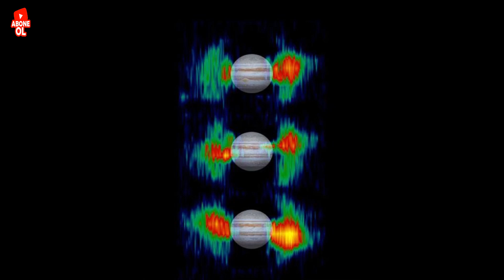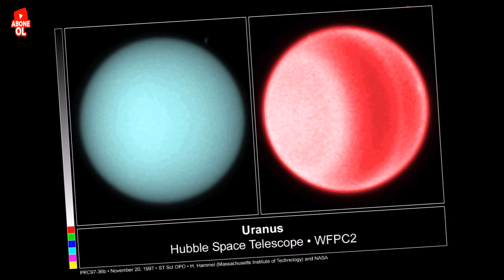GÜNEŞ SİSTEMİ VE GEZEGENLER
Yaşadığımız güneş sisteminde başka komşularımızda bulunmakta. Bu komşularda bizleri nelerin merak ettiğini sizde merak ediyor musunuz? O zaman gelin beraber kısa bir maceraya çıkalım. Bu macerada bize eşlik edin.

Güneş Sistemi Nedir?

Güneş sistemi güneşin çekim kuvvetinin etkisi ile güneşin çevresinde gezegenler, gezegenlerin uyduları, kuyruklu yıldızlar ve meteorların birikmesiyle oluşan bir topluluktur. Güneş sisteminde birçok gezegen, bu gezegenlere bağlı uydu ve yıldız bulunmaktadır. Güneş’in de bir yıldız olduğu bilindiği için bu büyük yıldızın ve çevresinde hangi gezegenler ve uyduların olduğu merak edilmektedir. Güneş sisteminde bulunan gezegenler Merkür, Venüs, Dünya, Mars, Jüpiter, Satürn Uranüs, Neptün'dür.

Uzayda sayısı bile bilinmeyen yıldız olduğu düşünülmektedir. Bu yıldızların hepsi galaksilerde yer alır, Güneş sistemi de Samanyolu galaksisinde yer alan bir sistemdir. Samanyolu Galaksisi gibi birçok gezegen yine uzayda yer almaktadır.

Ayrıntılı içerik için  haydi videoya...